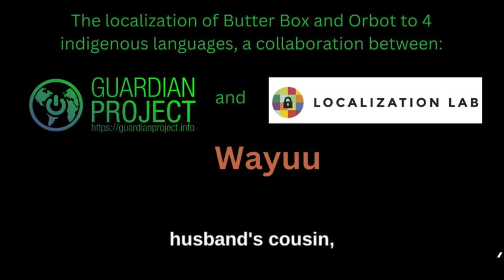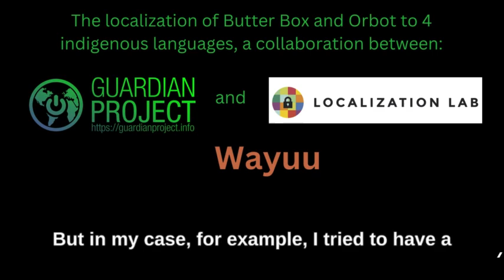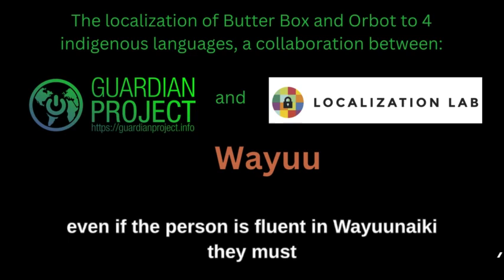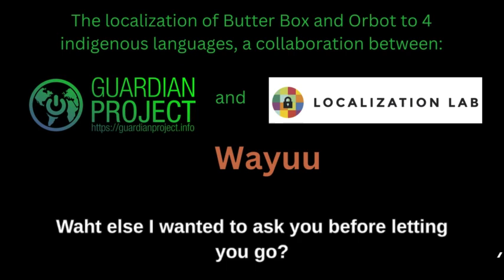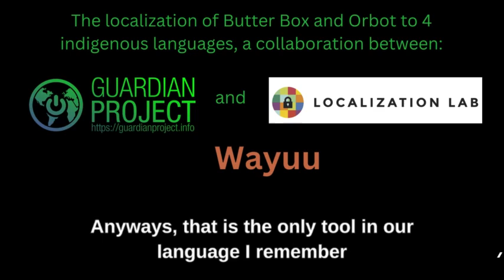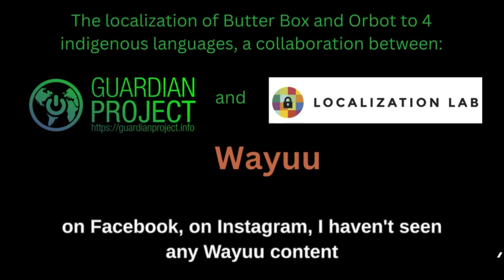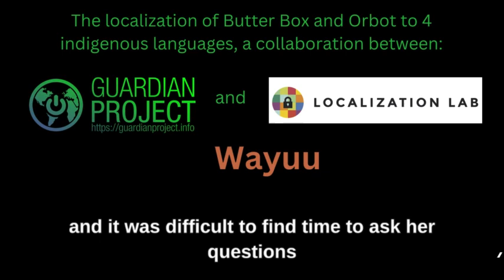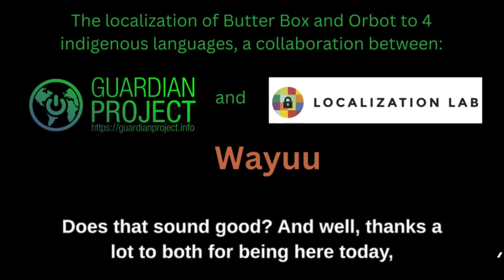Wayuu Localization of Mobile Security Apps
In this podcast series, we talk to the teams that in collaboration with the Localization Lab helped us translate two Guardian Project tools to 4 indigenous languages spoken in Latin America, Nahuatl from Mexico, and Wayuu, Nasa Yuwe, and Gambiano from Colombia, the share with us what they learned at the in-person Localization Sprint organized by the localization Lab in Santa Marta, Colombia, the challenges they faced while working on the localization and the impact this project will have in their communities.